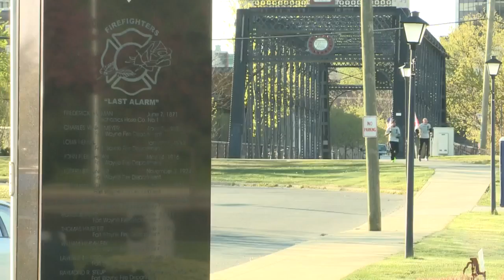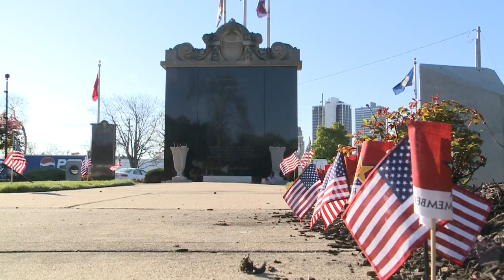Run for the Fallen